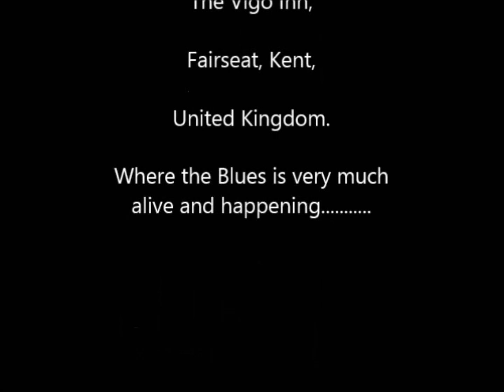Further on up the road 14 08 2013